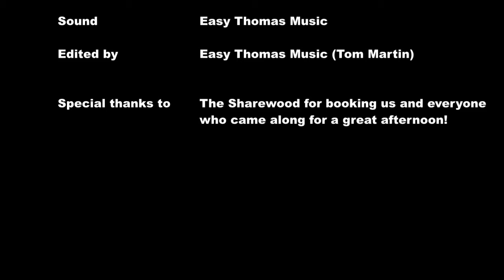The Train Kept A Rollin Easy Thomas & The Overdrives The Sharewood May 2019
A Cover of Johnny Burnette's The Train Kept A Rollin' by Easy Thomas & The Overdrives. Filmed at the Sharewood, South Normanton. May 2019. Tom Martin-guitar & vocals. Robert Brooks Saxophone & keyboard. Gray D Silva-Double bass. Alex Ivanov-Drums.